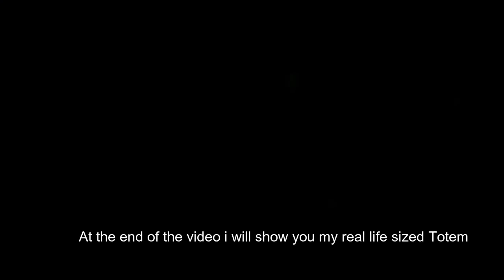How to make a deco Totem from Dead by Daylight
A tutorial, where I show you, how to make a mini decoration-Totem from Dead by daylight. Because soon is Halloween.

Dead by Daylight OST- Michel F. April